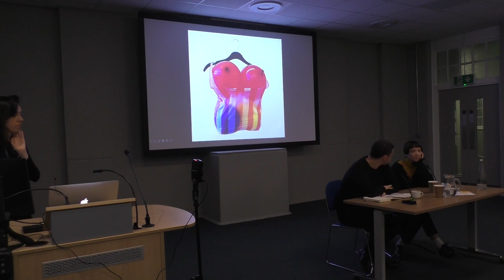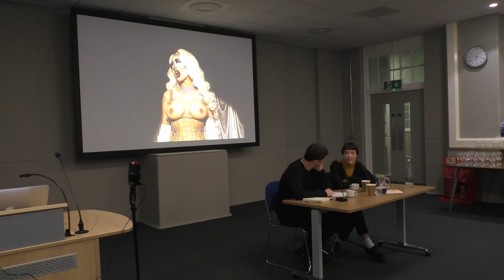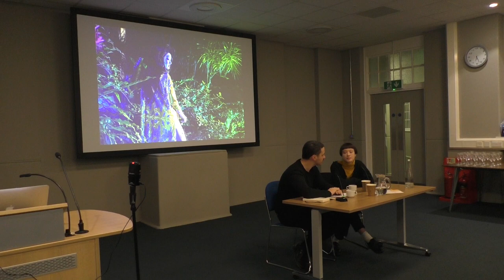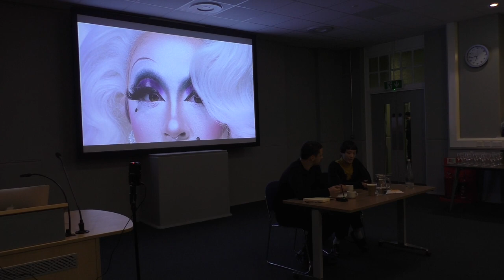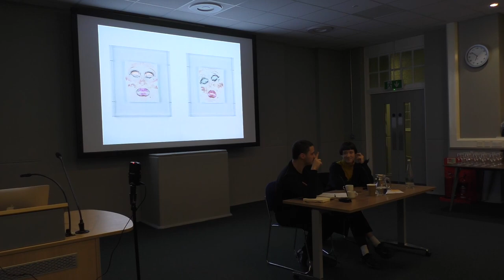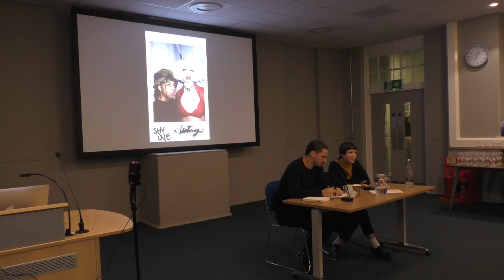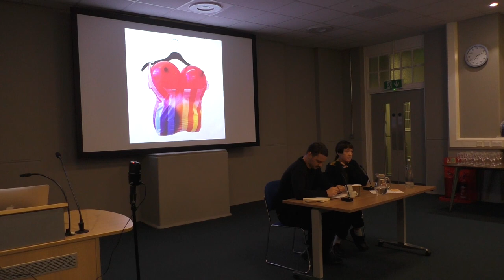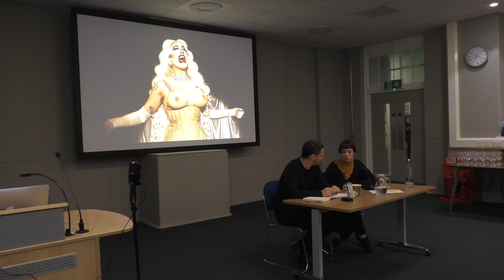Inarticulate Depths: Victoria Sin in conversation with Kostas Stasinopoulos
Artist Victoria Sin in conversation with Kostas Stasinopoulos (Serpentine Galleries)organised by Dr Wenny Teo (The Courtauld Institute of Art).

Artist Victoria Sin discusses desire, identification, agency and strategies of queer resistance with curator and art historian, Kostas Stasinopoulos. This conversation aims to provide an insight into Sin’s practice, focusing on speculative ideas surrounding the body, gender, and methods of decolonisation, using drag as a means of engagement and a practice of purposeful embodiment. They will discuss science fiction as a practice of rewriting patriarchal and colonial narratives, storytelling as a collective practice of resistance, oppressive discourses on states of sexed, gendered and raced bodies, as well as Sin’s wider practice and their visions for the future.

Kostas Stasinopoulos is a curator and art historian. He is Assistant Curator, Live Programmes at Serpentine Galleries, London, and Associate Curator at The Stavros Niarchos Foundation Cultural Center in Athens, Greece. Kostas received his PhD in History of Art from University of York (2016) fully funded by the Arts and Humanities Research Council (AHRC), the Onassis Foundation, NEON Foundation and the Department of History of Art at University of York. He obtained his MA degree in History of Art at the Courtauld Institute of Art in 2011, holds an MA in Cultural and Creative Industries from King’s College London, 2008 and graduated with a BSc in Biochemistry with Management from Imperial College London, 2004. He has collaborated with the Whitechapel Gallery, Frieze and White Cube in London and the Athens Biennale in Greece. Previous exhibitions and projects include The Marathon Marathon Project (with Hans Ulrich Obrist and Nadja Argyropoulou, 2010), AWARE: Mona Hatoum, Adela Jušić, Silvia Kolbowski and Paky Vlassopoulou (Syros International Film Festival, 2014), Maria Lassnig: The Future is Invented with Fragments from the Past (with Hans Ulrich Obrist, Peter Pakesch and Denys Zacharopoulos, 2016-17) and The Athens Dialogues (with Hans Ulrich Obrist, Karen Marta and DESTE Foundation, 2017). Kostas is also currently a researcher at the Centre of New Media & Feminist Public Practices at the University of Thessaly.